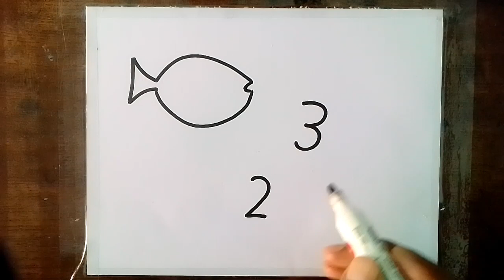MENGGAMBAR IKAN DARI ANGKA 123. DRAWING Fish For the Number 123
Tutorial cara menggambar ikan dari angka 1,2, dan 3 untuk anak-anak dengan tehnik yang mudah menggunakan spidol dan diwarnainya dengan crayon.